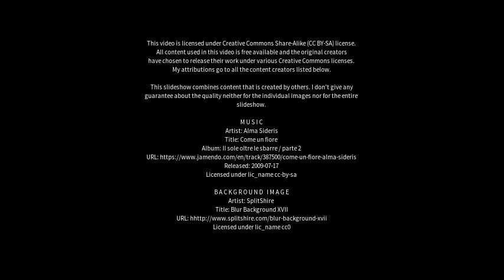Best places to visit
Best places to visit - Quipolly (Australia) Best places to visit - Slideshows from all over the world - City trips, nature pictures, etc.